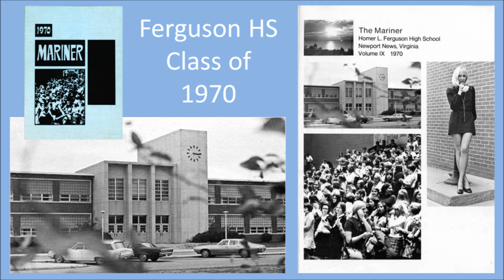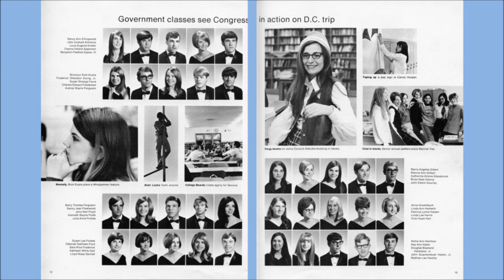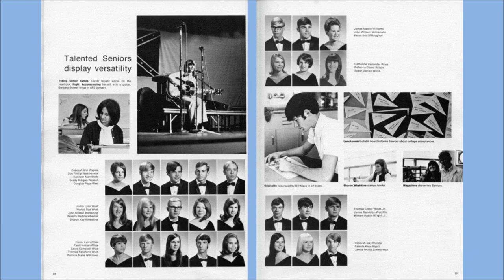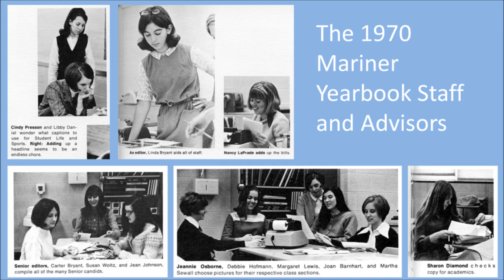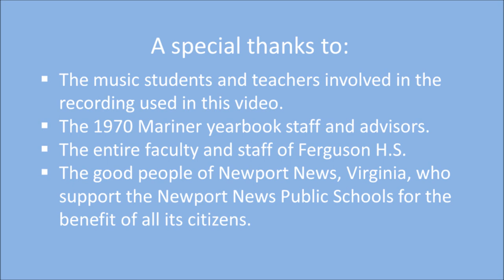Ferguson HS Class of 1970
The Mariner yearbook pages of the Homer L. Ferguson High School Class of 1970.  Select 1080p HD playback for the video for the best image quality, and to read the names by the individual pictures.  Best wishes to all my classmates!